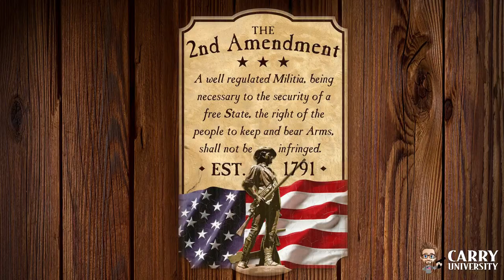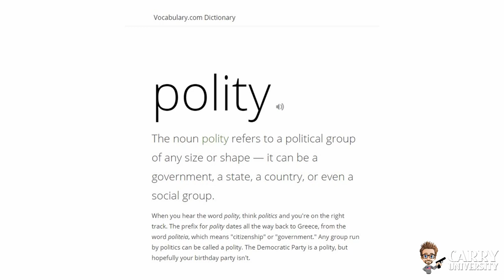What Does "Security of a Free State" Mean in the Second Amendment?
The second amendment could more clearly read "A well-trained group of men being necessary to the security of a free society, the right of the people to keep and bear firearms shall NOT be infringed." Do you agree?

Because of how formal the writing sounds some people misread and misunderstand the terms and that's why in this video we will go over what it means by saying "Security of a free state"

TRAINING COURSES
Florida Concealed Carry Course

TimeStamps
0:00 Intro
0:30 Diving deep into what the 2nd Amendment means
1:27 What does the word "State" mean
2:08 What the word Polity means?
2:48 Our society today